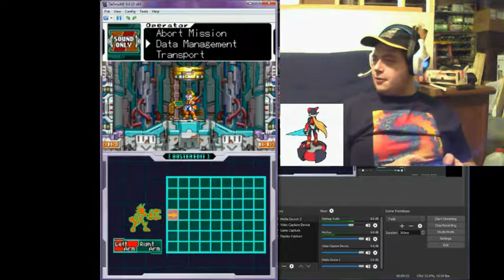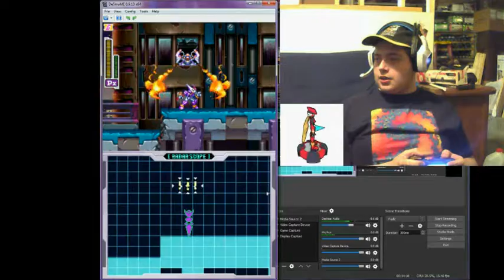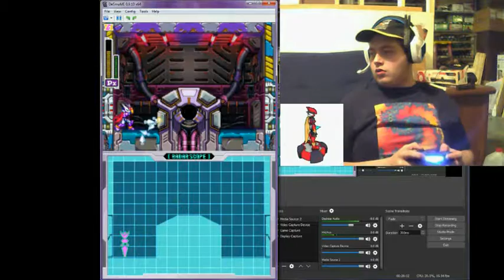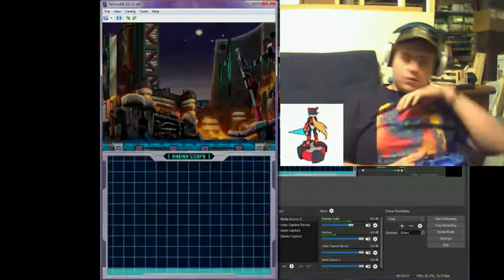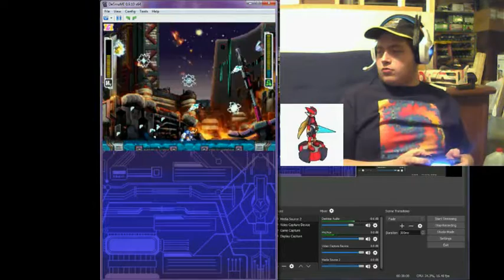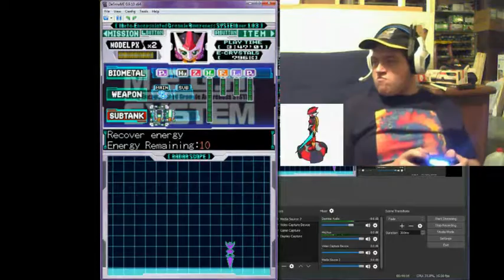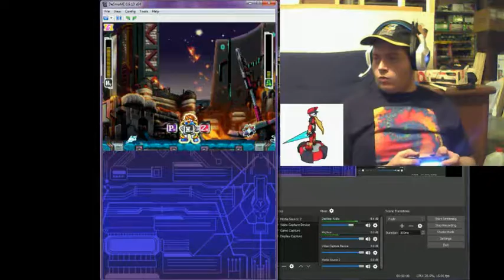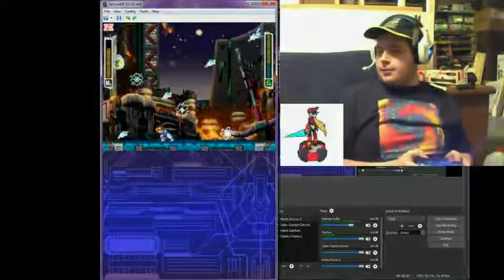The Gremlins - MMZX 19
Happy Outro: North by Vendon

Horror Outro: The Ghost by NIVIRO